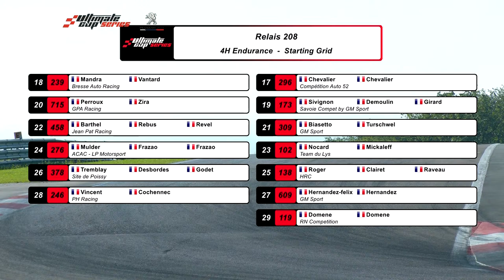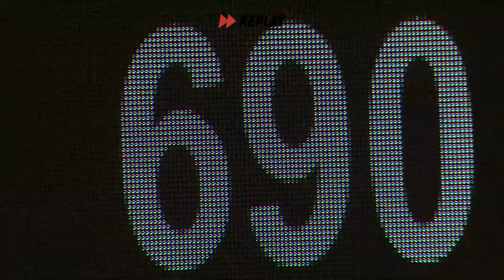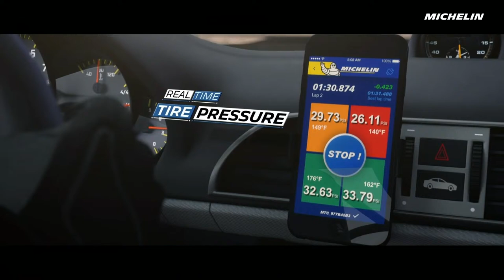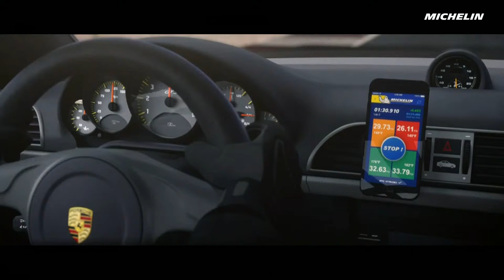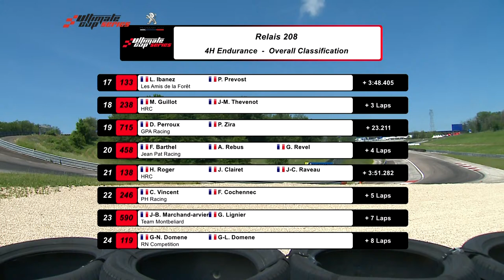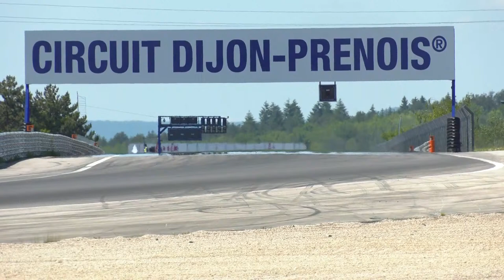UltimateCup Series - Circuit Dijon Prenois